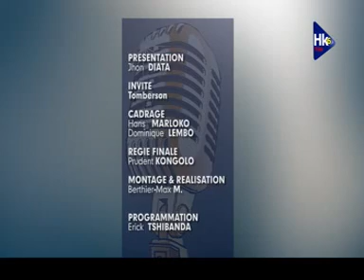ZONE NEUTRE, John Diata, fait découvrir les réalités cachées de Tomberson, HK6 TELE